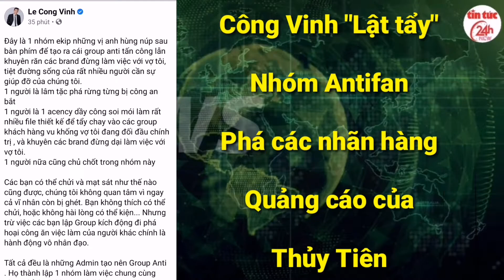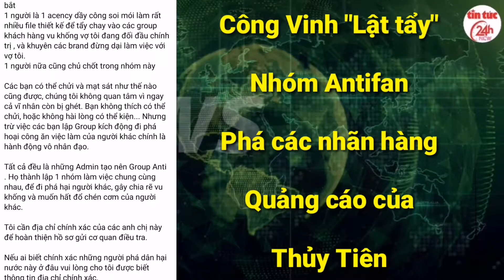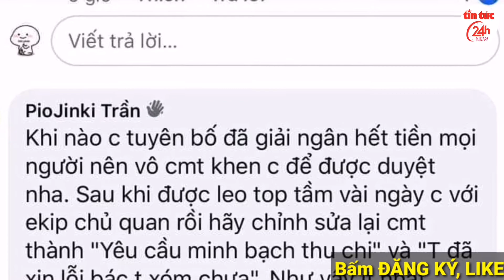Tin Nóng Đêm 11/11: Công Vinh Và Thủy Tiên "Lật tẩy" Antifan Gruop "Lũ Hậu" Sự Thật được "phơi bày"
✓ Tìm hiểu về Giống cây ăn trái như Mít Thái siêu sớm, sầu riêng, bơ các loại...

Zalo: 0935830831